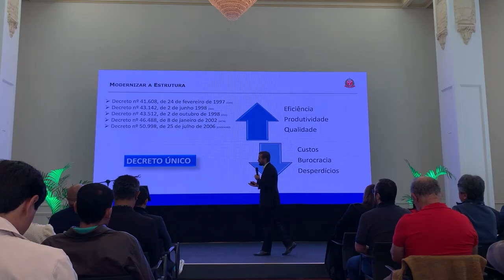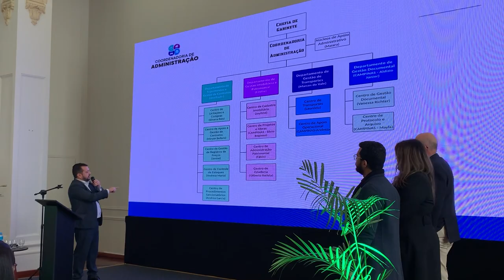NOVOS SERVIDORES NA SAA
O Secretário de Agricultura e Abastecimento, Francisco Matturro, participou nesta terça-feira (06/09), do encerramento da chamada “formação pré-serviço” dos 167 novos servidores da pasta, que desde segunda-feira participam do treinamento. O grupo foi aprovado no concurso de 2018 e teve convocação em 2002.